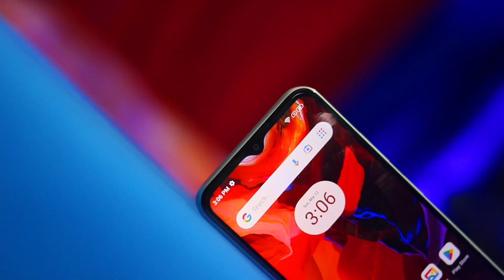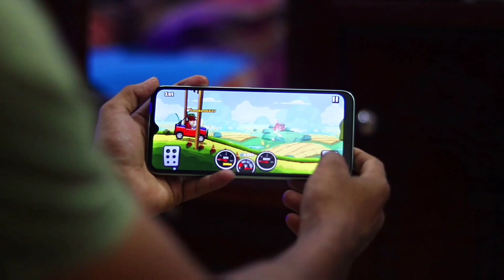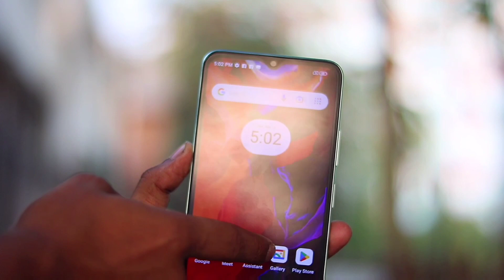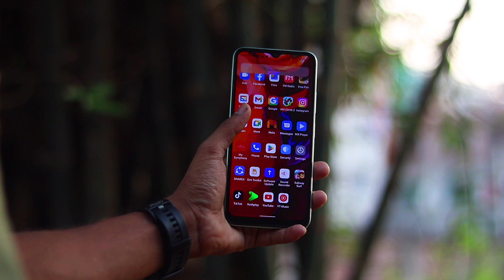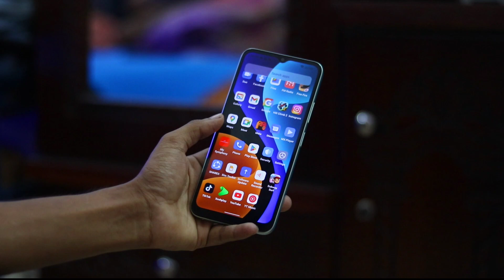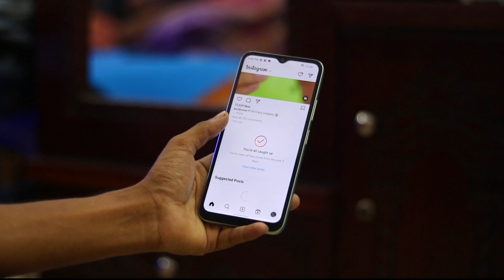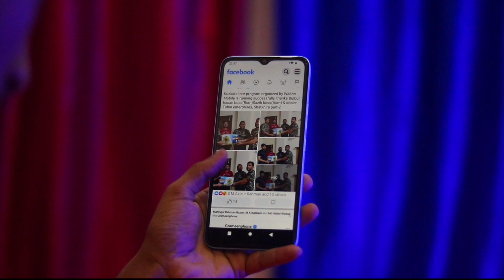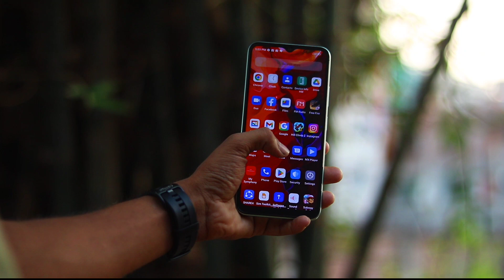৮ হাজারে কে সেরা 🔥 symphony i96 Vs itel A60-4g Full comparison!! ভুল করার আগে অবশ্যই দেখুন 🤕😭😭